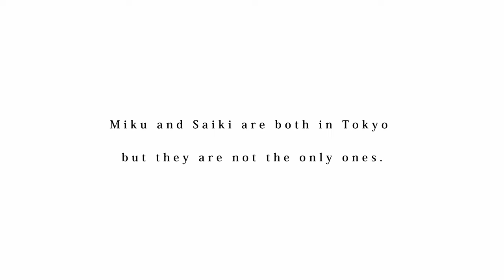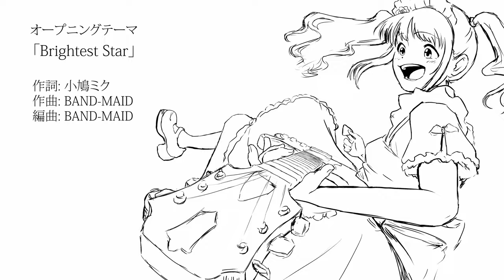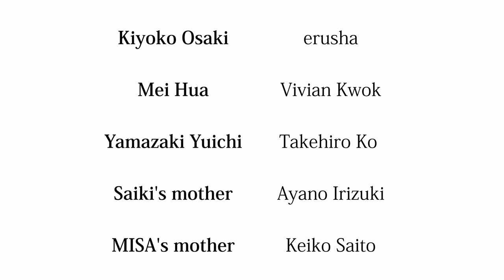BAND-MAID Manga / Chapter 3: Music school「ハトは歌う夢を見る」／ "The pigeon who dreams of singing"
"The pigeon who dreams of singing" is a fan made manga with voiced characters inspired by the history of BAND-MAID and its members.
All the characters, conversations and events are purely fictional.
Some elements have been altered or created to fit the story.

Miku and Saiki are both in Tokyo but they are not the only ones.
While Saiki and her mother are going to their appointment with the talent agency, somes characters cross paths during this episode.

※ Characters
//.Kanami - VA: Akira Kokubu
Kanami plays piano since she is a child.
She started to play guitar when she was a teenager to be popular among the girls.
She quickly became very skilled and after writing her own song and making cover on the internet, she joined BAND-MAID as a lead guitarist and became the songwriter of the band.

//.Saiki - VA: Yuri Takashima
Dancer, singer and huge fan of Namie Amuro, Saiki was the last member to join BAND-MAID.
Always speaking with her heart, she writes lyrics and represents, with Miku, the public image of BAND-MAID.

//.Saiki's mother - VA: Ayano Irizuki (@Mochijapa)
Reiko is a strict but loving mother.
She always says what's in her mind and could be rough sometimes.

Kiyoko is born in Tokyo where she's learning the music industry in the same school as two of the BAND-MAID members.
She's very shy and quiet but she works a lot to be at the top of her class.
Kiyoko loves to attend concerts, especially when her friend is on stage.

//.Akane - VA: Yurika
Akane is a very powerful drummer.
She started very young with piano and found her way behind a drum kit.
Akane likes to eat a lot to recharge her body and play even harder.

//.Mei Hua - VA: Vivian Kwok
Born from a Japanese father and a Chinese mother, Mei Hua is a guitarist with a cool look and a rebel attitude.
She's studying music in Tokyo and is very passionate about music but also always too hard on herself.
She also admires someone in secret.

//.Misa - VA: Miho
Misa is a shy musician who fell in love with bass.
She loves to drink orange juice and play all the time.
She is also one of the funniest girl when she's with her friends.

//.Misa's mom - VA: Keiko Saito
Misa's mom is a very energic and funny person.
She always support her daughter and will do anything for her.

//.Yuichi - VA: Ko Takehiro
Yuichi is a friend of Misa who is older than her.
He is the one who asked Misa to play bass in his band.
Yuichi is a talented guitarist / singer.

//.Narrator - VA: Hishida Moriyuki

※ Cover of "Brightest Star"
Vocals - @Nam444._
Lead Guitar - nan
Programing - @TheGlashare
Mix - @TheGlashare

Video edition & production - @Ohrenje
Script - @Ohrenje
Script check - Kasper Michaels, Simeon and @t-shinji
Script translation (Japanese) - @t-shinji
Casting - @Ohrenje
French subtitles - BenJPR
Russian subtitles - exDemonius
Belarussian subtitles - exDemonius
Hungarian subtitles - Tibor Barta
Spanish subtitles - rocotocloc